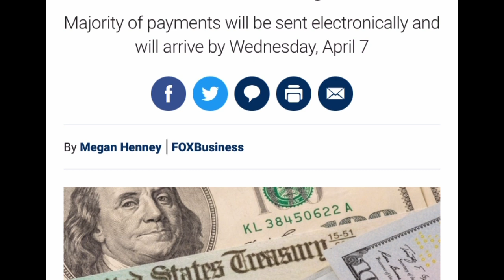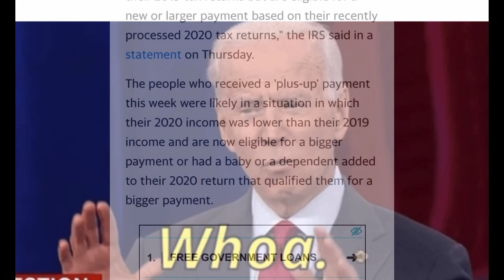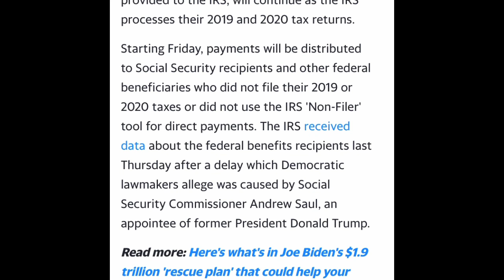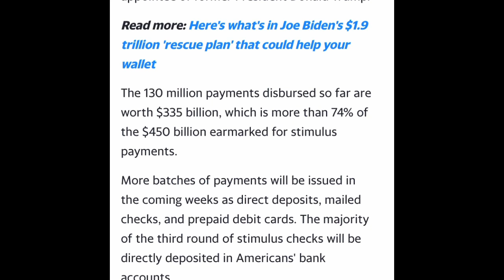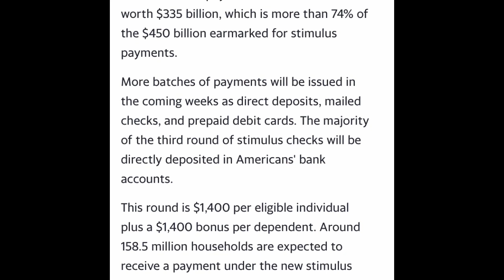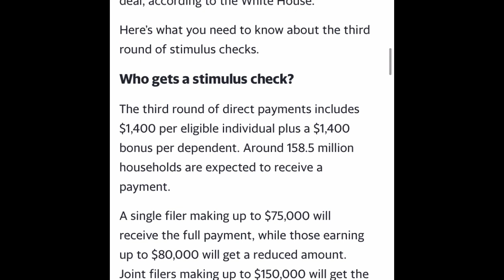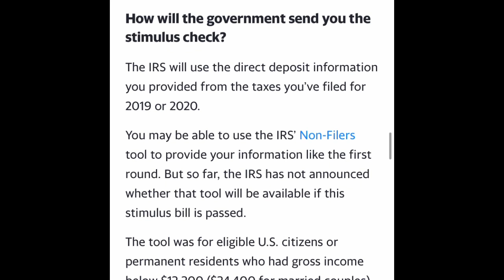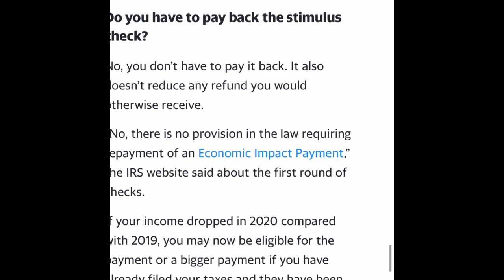BIG NEWS! $1,400 3rd/4th STIMULUS CHECK UPDATE | DIRECT EXPRESS CARD,CHIME STRIDE, SSI, SSDI,PAYMENT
$1,400 3rd/4th stimulus check update ssdi, SSI, unemployment benefits direct deposited direct express.  When do ssi get stimulus check? Stimulus check update, SSI, SSI, Chime bank, varo,$1,400 3rd/4th stimulus check update SSA, ssi, unemployment benefits direct deposited IRS direct express

Stimulus Check Update 2021 | 2 & 3 Stimulus Check Update| Details on 4th Stimulus Check Update Today

0:00-0:0:15 - SSI, SSDI third stimulus check update
0:15 - 5:00 - when will ssi get third stimulus check
5:00 - 8:08 - when will ssi get the third stimulus check